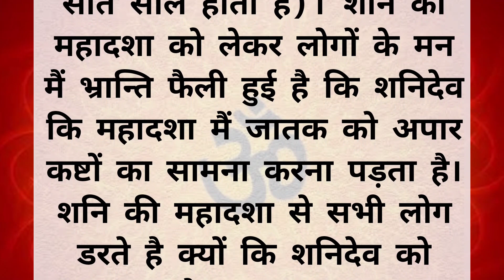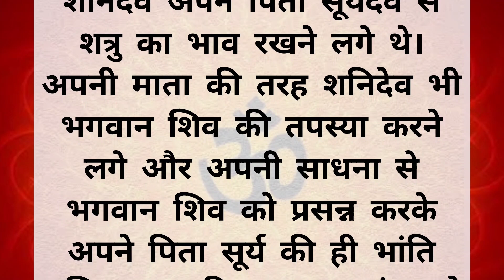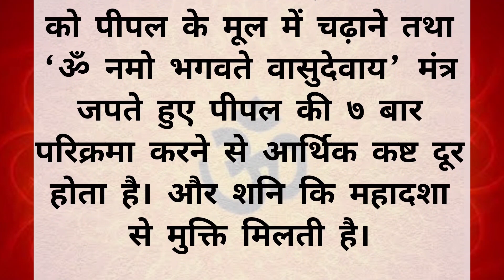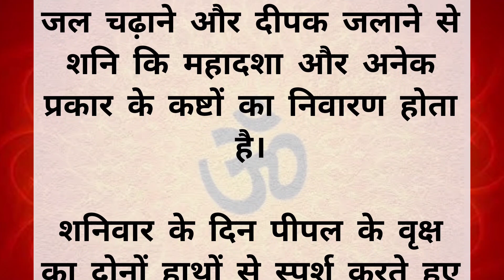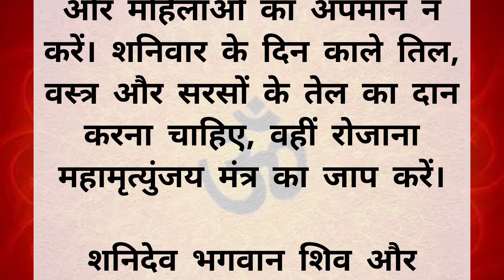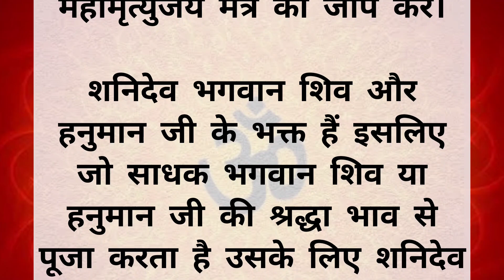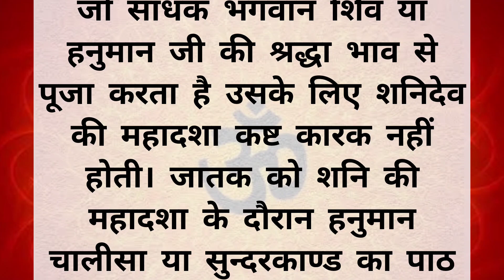अगर आपके जीवन मे शनि की साडेसाती चल रही हैं तो करे ये उपाय | शनि की महादशा | Shani Ki Mahadasha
[29/04, 7:26 PM] Mom: shani ki sadesathi
shani ki sade sati ke upay
शनि की साढ़ेसाती के उपाय
makar rashi shani ki sade sati 2024
meen rashi shani ki sade sati 2023
kumbh rashi shani ki sade sati 2024
shani ki sade sati 2023
shani ki sade sati 2024
शनि की साढ़ेसाती से बचने के उपाय
धनु राशि शनि की साढ़ेसाती
shani ki sade sati kab tak rahegi
शनि की साढ़ेसाती कब खत्म होगी
शनि की साढ़ेसाती किस राशि पर है 2023
शनि की साढ़ेसाती किस राशि पर है
शनि साढ़ेसाती के उपाय
शनि की साढ़ेसाती किस राशि पर चल रही है
शनि साडेसाती उपाय
shani ki sade sati kya hoti hai
शनि की साढ़ेसाती
शनि की साढ़ेसाती क्या होती है
शनि की साढ़ेसाती कैसे जाने
किस राशि पर शनि की साढ़ेसाती
shani ki sade sati ke upay bageshwar dham
shani ki sade sati makar rashi par kab tak rahegi
shani ki sade sati astro arun pandit
shani ki sade sati me kya hota hai
shani ki sade sati kumbh rashi
shani ki sade sati ke upay pradeep mishra
shani ki sade sati kaise pata kare
shani ki sade sati kis rashi par hai
shani ki sade sati
shani ki sade sati 3rd phaseshani ki mahadasha
shani ki mahadasha kya hoti hai
shani mahadasha 19 years
अष्टम भाव में शनि का फल
दशम भाव में शनि
धनु लग्न में शनि का फल
शनि महादशा फल
शनि महादशा में बुध की अंतर्दशा
शनि महादशा में शुक्र की अंतर्दशा
शनि महादशा में गुरु की अंतर्दशा
shani mahadasha 19 years effects
shani ki 19 saal ki mahadasha
शनि की महादशा में गुरु की अंतर्दशा
shani mahadasha 19 years effects in telugu
shani mahadasha 12th house
shani mahadasha 19 years effects in hindi
shani mahadasha 19 years effects in kannada
shani mahadasha 19 years effects tamil
shani mahadasha 10th house
shani mahadasha 19 years effects tula rashi
shani ki mahadasha 2024
shani mahadasha 2nd house
shani mahadasha 2023
शनि की दशा
शनि की महादशा में केतु की अंतर्दशा
शनि चन्द्र युति
shani ki mahadasha ke lakshan
शनि की महादशा में राहु की अंतर्दशा
shani ki mahadasha kis rashi par chal rahi hai
shani ki mahadasha me budh ki antardasha
shani ki mahadasha ke upay in hindi
shani ki mahadasha ke upay
शनि की महादशा में बुध की अंतर्दशा
shani ki mahadasha me surya ki antardasha
शनि की महादशा में मंगल की अंतर्दशा
शनि की महादशा में चंद्र की अंतर्दशा
राहु में शनि की अंतर्दशा
केतु शनि की युति
shani ki mahadasha ka fal
शनि की महादशा
शनि की महादशा का फल
शुक्र पर शनि की दृष्टि
शनि महादशा के उपाय
शनि की महादशा में शुक्र की अंतर्दशा
शनि की महादशा में सूर्य की अंतर्दशा
शनि महादशा
शनि की महादशा के उपाय
shani mahadasha 9th house